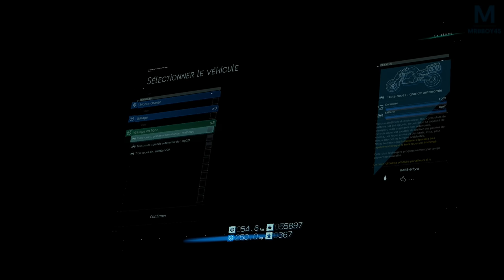DEATH STRANDING : Elle pique ma douche 😡 | Episode 16